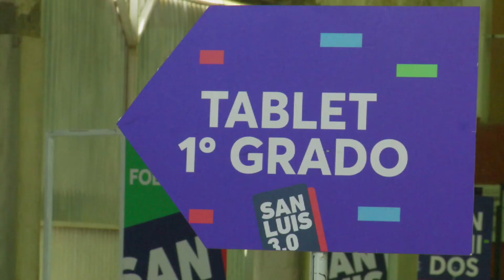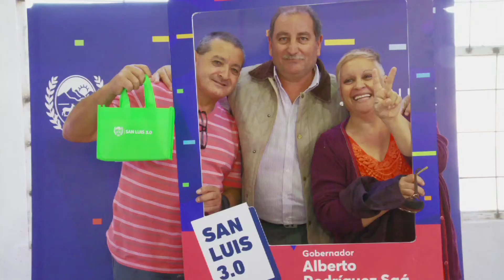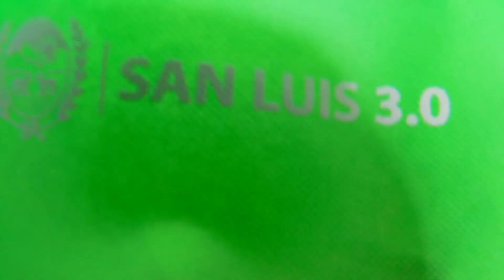La ULP llegó a El Volcán